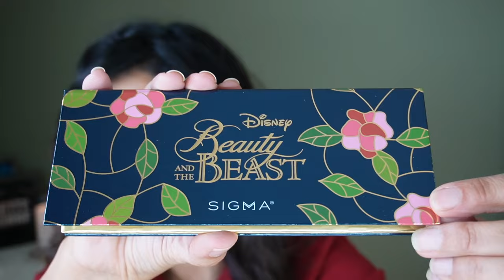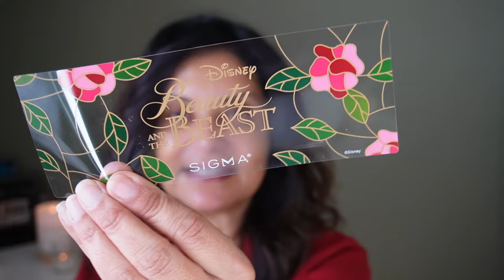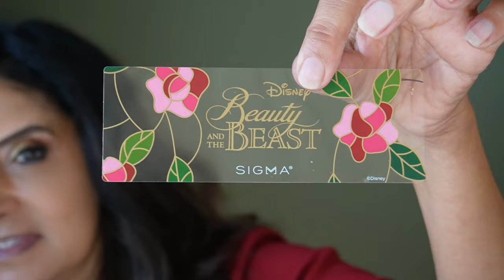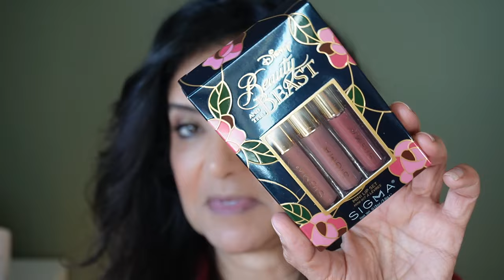Sigma Beauty and the Beast Collection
Hi everyone!  I was gifted this Sigma Beauty and the Beast collection by a wonderful friend here.  Thank you so much!  Enjoy!!

Products mentioned:
Beauty and the Beast Eyeshadow
Beauty and the Beast Cheek palette
Beauty and the Beast Brush Set
Beauty and the Beast Mini Lip Cream
Sigma Makeup Switch
Sigma Eye Base Primer
Sigma Highlighter Golden Hour
Sigma Lip Mask
Sigma Lip Oil Hush
Sigma Melt Lip Mask

Makeup:
Chanel Sublimage Primer
Refy Brow Sculpt
Makeup by Mario Matte Eyeliner Pen

Time stamps:
0:00 Intro
4:06 Details
6:19 Brush Set
7:55 Makeup Switch
8:41 Eyeshadow details and swatches
12:17 Eye Base Primer
13:02 Appyling eyeshadow
15:17 Applying foundation
16:22 Cheek Palette details, swatches and applying
18:26 Highlighter
19:63 Mini Lip Creams
20:11 Other lippies
21:18 What I think

Cult Beauty
The White Comapny
Cos Bar

These were bought by me with my own money and are my own views.